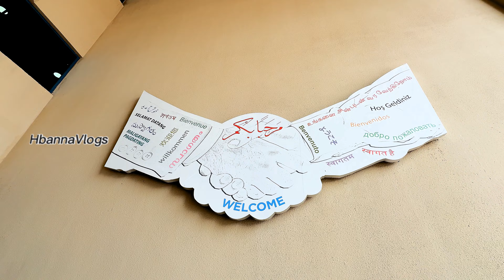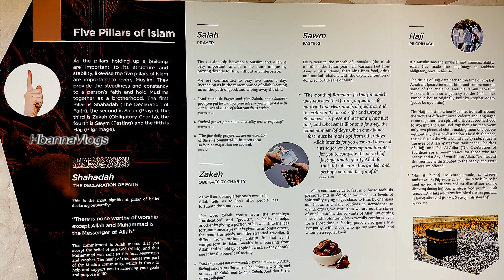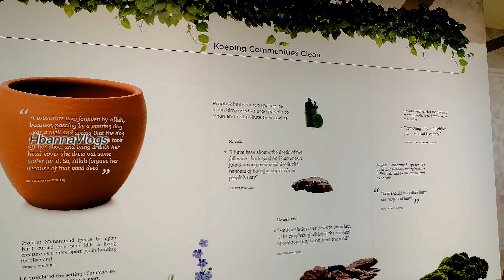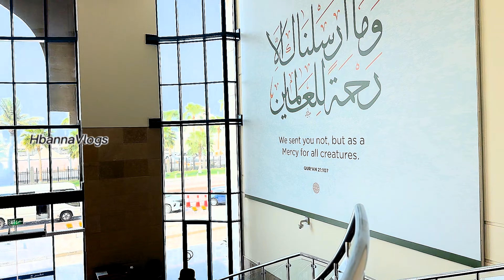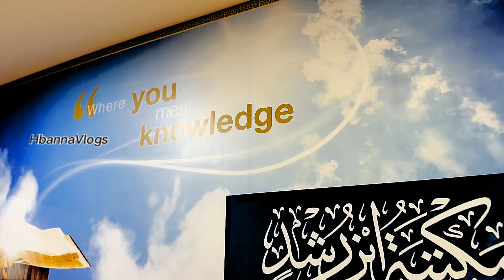QATAR FANAR MASJID II ISLAMIC CULTURAL CENTER DODA, QATAR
ALFANAR MASJID II ISLAMIC CULTURAL CENTER DODA, QATAR

Hi,
Abdulla Bin Zaid Al Mahmoud Islamic Cultural Center (commonly known simply as Bin Zaid, also known previously as Fanar or Qatar Islamic Culture Center and Spiral Mosque) is a cultural organization in Doha, the capital of Qatar. It is located close to Doha Corniche and is a prominent landmark in the city.
Fanar Culture Center is involved in several social, religious and educational activities. In addition to hosting one of the largest mosques in Qatar, the center also publishes religious studies and provides lessons in Arabic and Islam. The center also houses a library. The mosque is a popular tourist attraction and allows entry for non-Muslims.

Abdullah Bin Zaid Al Mahmoud Islamic Cultural Center (Fanar Masjid)
Cultural center
4.7
(2.2K)

Details